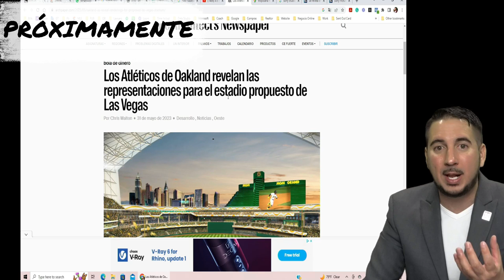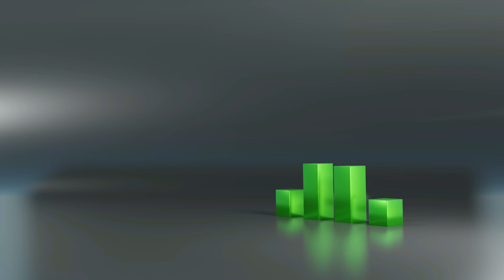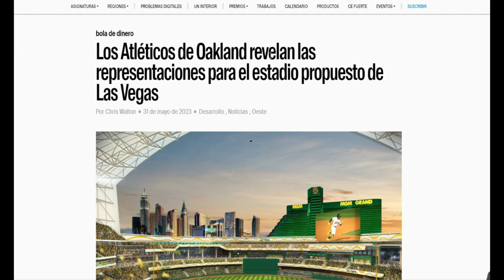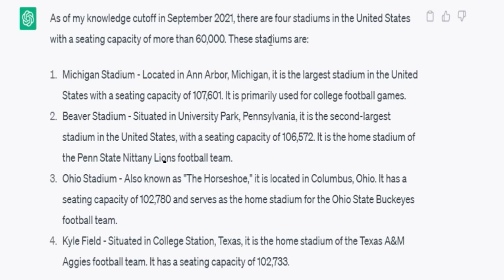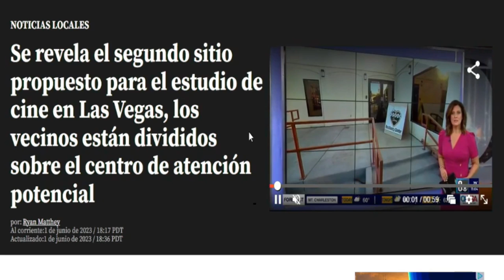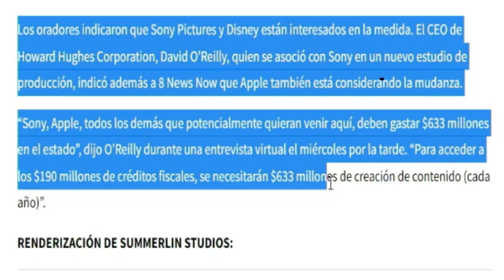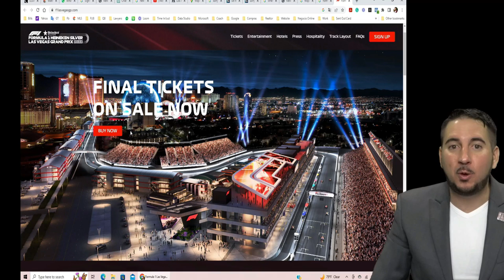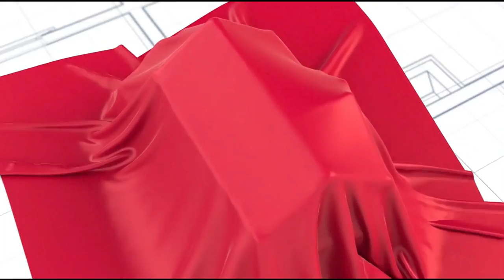Pronto no podrás comprar casa en Las Vegas. Este proyecto cambiará el mercado inmobiliario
¡Bienvenidos a nuestro canal! En este video, exploraremos el emocionante panorama de Las Vegas, Nevada, y te contaremos por qué puede que pronto sea difícil comprar una casa en esta vibrante ciudad.

Recientemente, los legisladores de Las Vegas han aprobado una serie de emocionantes proyectos destinados a atraer turismo e inversores al estado. Entre estos proyectos destacan un nuevo estadio de béisbol y un estudio cinematográfico de última generación. ¿Pero qué tiene que ver esto con el mercado inmobiliario? ¡Mucho!

Según los pronósticos, estos proyectos provocarán un aumento significativo en el precio de las viviendas en Las Vegas. La creciente demanda generada por los turistas y los inversores hará que la oferta de casas en la ciudad sea aún más escasa. Esto significa que, si estás pensando en comprar una casa en Las Vegas, es inteligente actuar ahora en lugar de esperar a que los precios sigan subiendo.

En este video, analizaremos en detalle cómo estos proyectos impactarán en el mercado inmobiliario y exploraremos las perspectivas futuras para los compradores de vivienda en Las Vegas. Obtendrás información valiosa sobre las tendencias actuales y consejos sobre por qué podría ser el momento perfecto para invertir en una propiedad en esta emocionante ciudad.

No te pierdas esta oportunidad de descubrir por qué Las Vegas se está convirtiendo rápidamente en un mercado inmobiliario desafiante y cómo puedes asegurar tu lugar en él. ¡Acompáñanos en este apasionante viaje y prepárate para tomar decisiones informadas sobre tu futuro inmobiliario en Las Vegas!